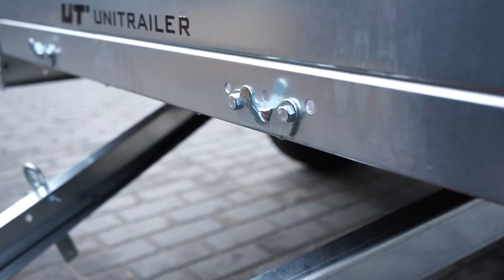Jak zdjąć przyczepkę z palety?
Dotarła do Ciebie przyczepka UNITRAILER i co dalej? 🤔
Pokazujemy jak prawidłowo zdjąć naszą przyczepkę z palety ✅

Przyczepkę możesz postawić na koła samodzielnie lub z pomocą drugiej osoby 🙋‍♂️🙋‍♂️

Przygotuj również wkrętarkę z krzyżakową końcówką, aby móc zdemontować zabezpieczenia ❌